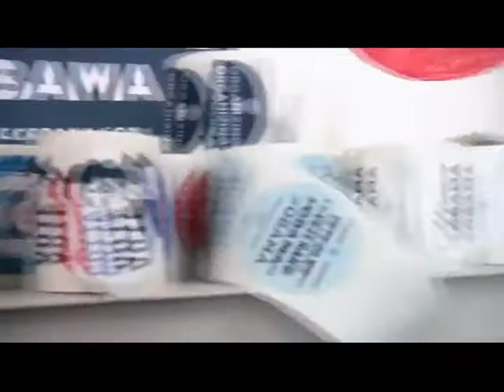Alfre Woodard Shares Why She Supports President Obama - OFA Nevada